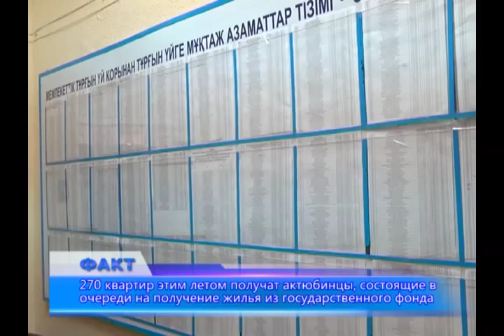270 квартир летом получат актюбинцы, стоящие в очереди на получение жилья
Этим летом часть актюбинцев, стоящих в очереди на получении жилья из государственного фонда, получит заветные квадратные метры. 270 квартир обретут своих владельцев путём распределения среди нескольких категорий горожан по очередности. Подать заявление могут все те, кто состоит в основной очереди на получение жилья из Госфонда. По словам работников сектора ЖКХ, в перечне документов предоставляемых заявителем обновить нужно только адресную справку. Квартиры были выделены по линии «Сбербанка» в микрорайоне «Нур Актобе».
По словам заведующей сектором учёта жилищного фонда Жанаргуль Дуйсекеновой,  принять участие в данной программе смогут 3 категории граждан, состоящих в очереди на получение жилья из государственного фонда. Прежде всего, это дети-сироты и дети, оставшиеся без попечения родителей. К следующей категории относятся социально-уязвимые слои населения: инвалиды и участники Великой Отечественной войны, семьи, имеющие или воспитывающие детей-инвалидов, пенсионеры, оралманы, многодетные и неполные семьи. В третью категорию входят государственные служащие, работники бюджетных организаций, военнослужащие, сотрудники специальных государственных органов и лица, занимающие выборные должности.
Главная проблема - подтвердить платёжеспособность в «ЖилСтройСберБанке» (не все желающие имеют стабильный средний доход). Как говорят представители сектора учёта жилищного фонда, если кто-то из очередников, подавших заявление по новой программе, не сможет подтвердить платёжеспособность, то он может попытать счастья в программе арендного жилья или ждать своей очереди на жильё из Госфонда.
Сэсэг Айтбаева, газета «Эврика»
Антон Пережогин, Канат Таспагамбетов, программа «Факт»